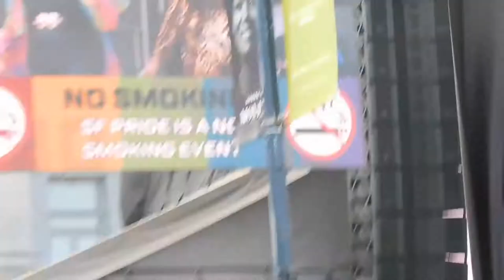( DSCN9590 ) SF PRIDE 2019 ~Pt.8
( JUN30 / 2019 ) San Francisco, California